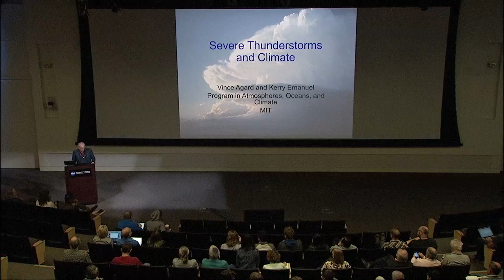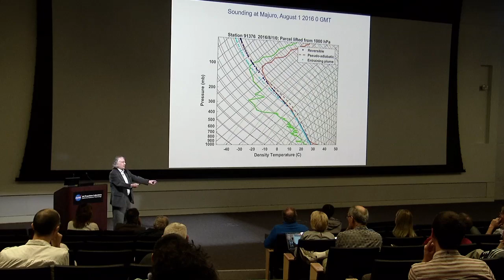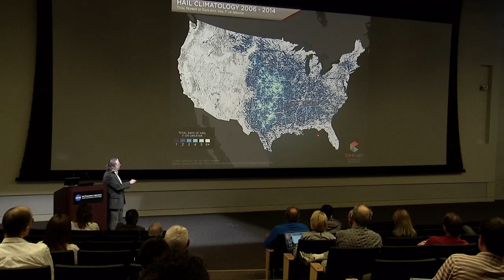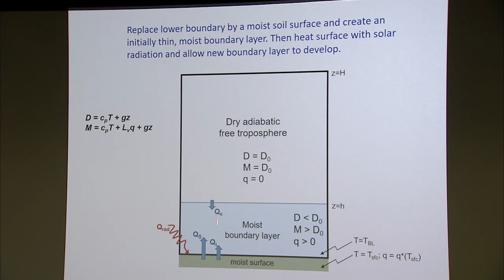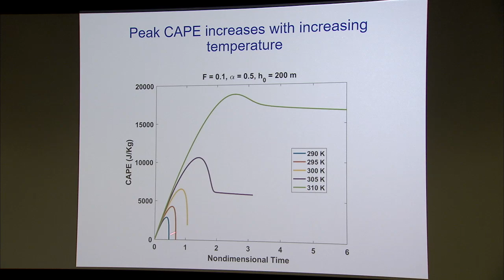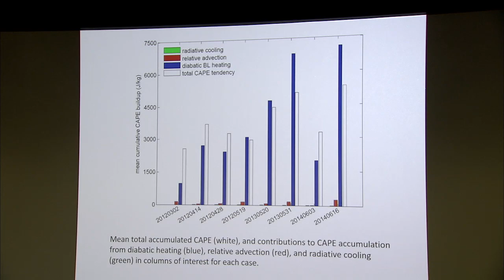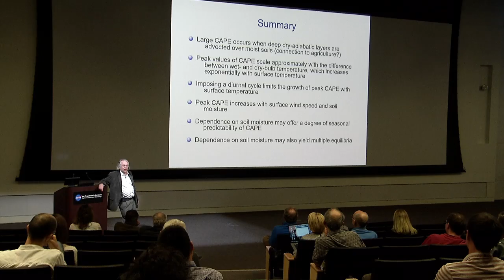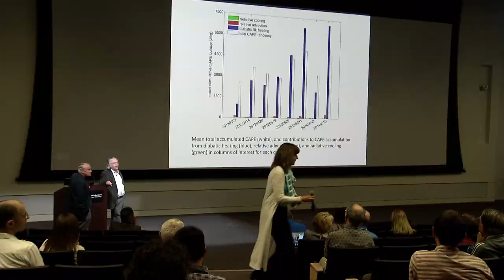Severe Thunderstorms and Climate – a JPL Center for Climate Sciences Presentation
Severe thunderstorms, which are often associated with strong winds, hail, and tornadoes, pose substantial threats to people, livestock, and agriculture. While their dynamics are well understood, relatively little is known about how climate change (man‐made or natural) might affect such storms. In this talk I will focus on one of the main environmental prerequisites for severe storms: Convective Available Potential Energy (CAPE), which is a measure of the potential energy stored in moist atmospheres that can be released explosively when the potential energy barrier that permits its accumulation breaks. I will discuss the work of my former PhD student that shows, rather unexpectedly, that CAPE usually accumulates over only the 6‐8 hours leading up to the storm and that its build‐up is strongly controlled by soil moisture. I will present observational evidence for this as well as a very simple theoretical model, and discuss how climate change should affect CAPE and how the new understanding of CAPE may someday allow for seasonal prediction of severe storm activity.

Originally presented March 28, 2018, at NASA's Jet Propulsion Laboratory, Pasadena, California.